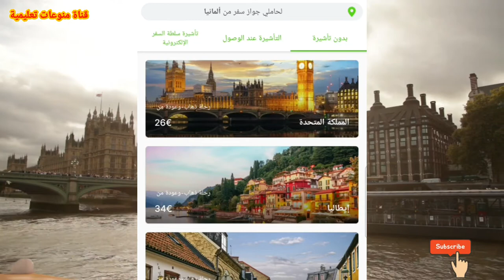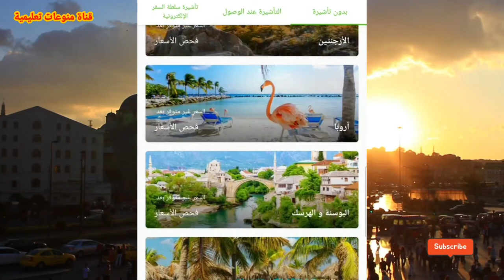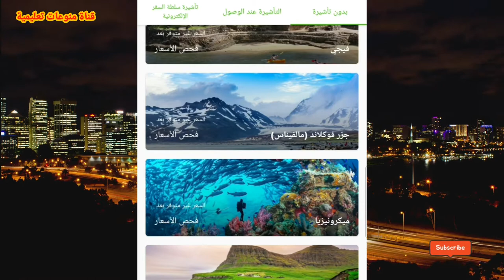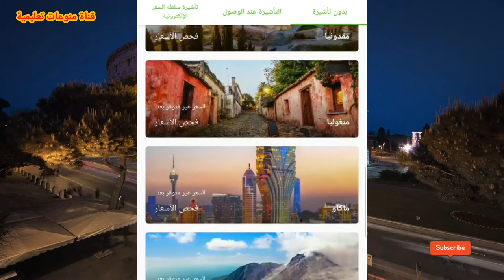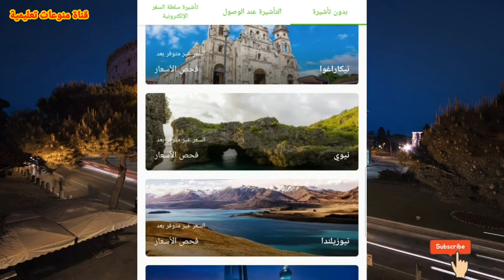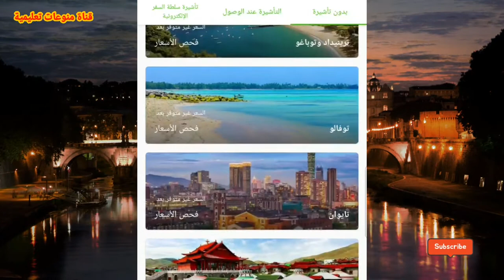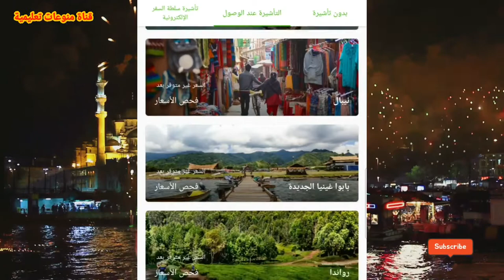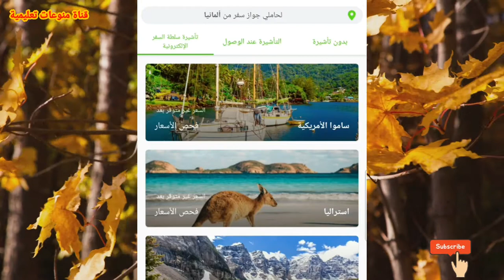أين تستطيع السفر بل الجواز الألماني بدون تأشيرة وايضآ البلاد التي تحتاج تأشيرة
يشرح في هذا الفيديو عن البلاد الذي مسموح لك السفر اليها بالجواز الالماني بدون تاشيره و بدون فيزا وايضا يشرح في هذا الفيديو عن البلاد الذي تستطيع ان تاخذ تاشيره دخول من المطار وايضا يشرح في هذا الفيديو عن البلاد الذي تريد السفر اليها مع تاشيره الكترونيه يشرح كثير في هذا الفيديو عن هذه الامور ادخل وشاهد ولن تندم ان شاء الله.

هنا رابط فيديو طريقة دعوة شخص زيارة الى المانيا

هنا رابط فيديو شروط فيزا شنغن وطريقة الحصول عليها

هنا رابط فيديو فيزا علاج في المانيا

الدول المسموح دخولها بالجواز الالماني
ماهي الدول المسموح دخولها بدون فيزا للالمان
السفر بالجواز الازرق الالماني
الجواز الألماني الأزرق
الجواز الالماني كم دولة يدخل
الجواز الألماني الدول المسموحة
الجواز الالماني والدول المسموح
الجواز الالماني الاحمر
الجواز الالماني الرمادي
الجواز الالماني بدون فيزا
الجواز الالماني الجديد
الجواز الألماني والدول المسموح
الباسبور الالماني
جواز السفر الألماني wikipedia
الحصول على الجواز الالماني
جواز السفر الالماني
الجواز الالماني 2021
شروط الحصول على الجواز الألماني 2020
شروط الحصول على الجواز الألماني 2019 للسوريين
شروط الحصول على الجواز الألماني 2018
شروط الحصول على الجواز الألماني 2017
ترتيب الجواز الالماني 2020
شروط الحصول على الجواز الألماني 2021
شروط الحصول على الجواز الألماني 2019
الجواز الالماني الاحمر
الجواز الدبلوماسي الالماني
جواز سفر الماني
كيفية السفر الى دول العالم
السفر في دول العالم
السفر الى اوروبا
السفر الى اوروبا في المنام
السفر الى اوروبا من الامارات
السفر إلى أوروبا للعمل
السفر الى اوروبا 2021
السفر الى اوروبا بدون فيزا
السفر الى اوروبا للسوريين
السفر الى اوروبا من المغرب
السفر الى اوروبا كورونا
السفر الى اوروبا 2020
تكلفة السفر الى اوروبا 2019
السفر الى اوروبا للعمل 2020
تكلفة السفر الى اوروبا 2018
السفر بدون تأشيرة من المغرب
السفر بدون تأشيرة من مصر
السفر بدون تاشيرة للجزائريين
سفر المغاربة بدون تأشيرة
السفر إلى النرويج بدون تأشيرة
السفر الى البانيا بدون تأشيرة
السفر من تونس بدون تأشيرة
جواز السفر المغربي بدون تأشيرة
السفر بدون تاشيرة للمصريين
السفر بدون تاشيرة للسعوديين
السفر بدون تاشيرة للتونسيين
السفر بدون تاشيرة في المنام
جواز السفر المغربي دولة بدون تأشيرة 2020
جواز السفر المغربي دولة بدون تأشيرة 2021
جواز السفر الروسي كم دولة بدون تأشيرة 2020
جواز السفر الجزائري كم دولة بدون تأشيرة 2020
جواز السفر التركي كم دولة بدون تأشيرة 2020
جواز السفر التركي كم دولة بدون تأشيرة 2021
جواز السفر المغربي كم دولة بدون تأشيرة 2021
جواز السفر السوري كم دولة بدون تأشيرة 2021
جواز السفر الألماني كم دولة بدون تأشيرة